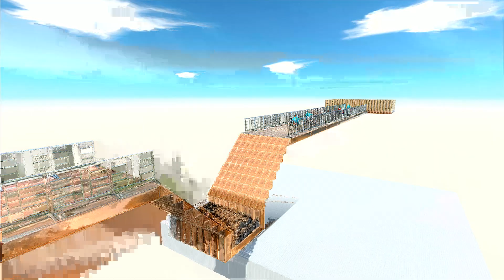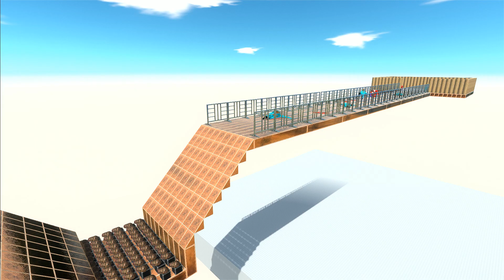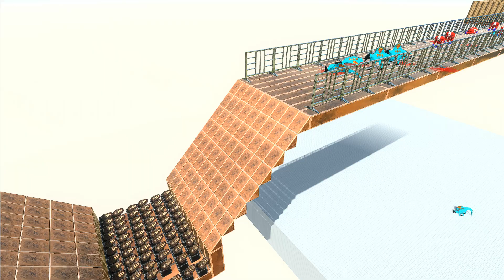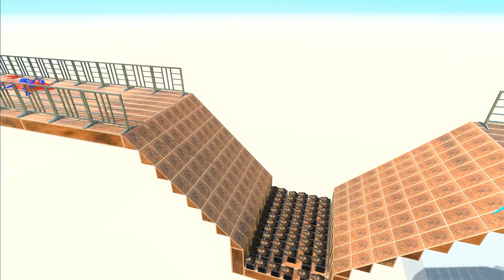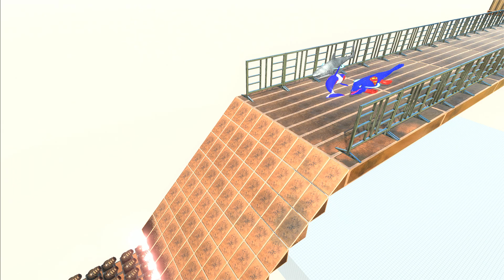PLASHMA CANNON VS COLOR DIONSAURS - Animal Revolt Battle Simulator